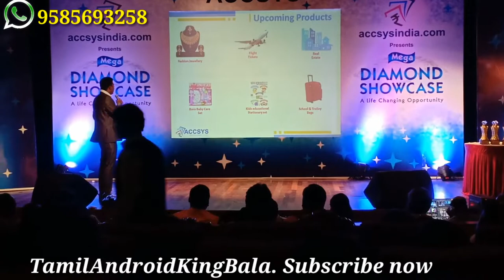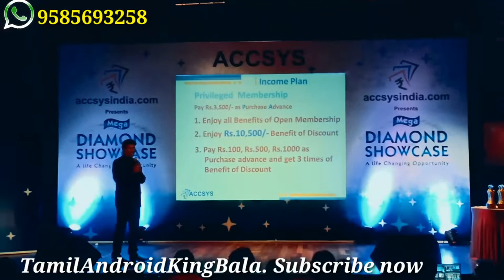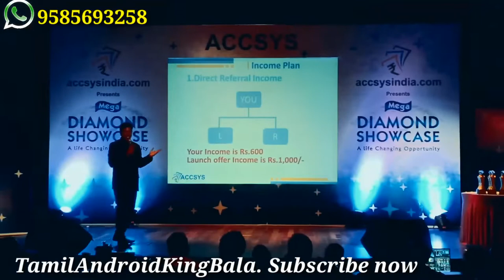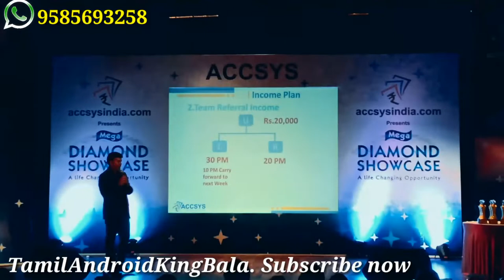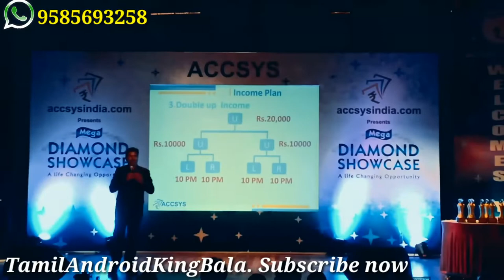ஒரே வாரம் 60,000ரூபாய் சம்பாதிக்க வாய்பு.in Accsysindia.com app